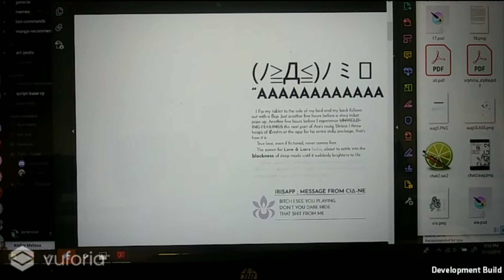AR/philia [ splash test ]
Compiled a new splash sequence for when you boot up the app. The original menu screen was a bit slow and necessary, also the camera ran in the background, so I removed that altogether. Should be a little faster now.

Adjusting the timing took really long... ;;;